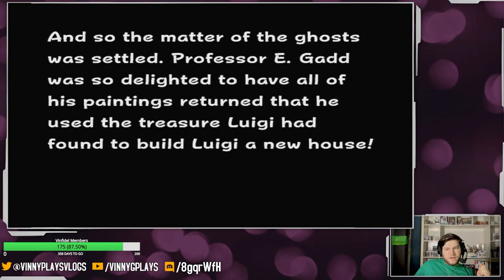He COMBO'D ME | Luigi's Mansion #11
We take on King Boo in order to save Mario!